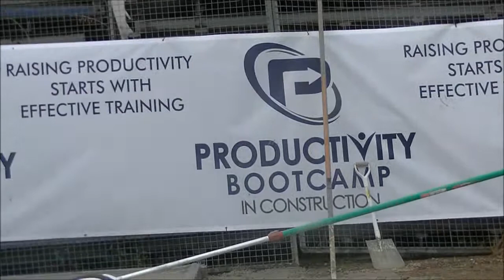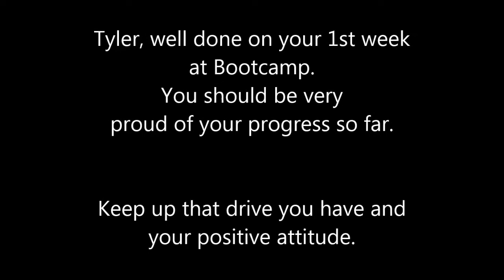Tyler Johnson- Week 1 @ Productivity Bootcamp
Quick snapshot of Tyler's first week at Productivity Bootcamp